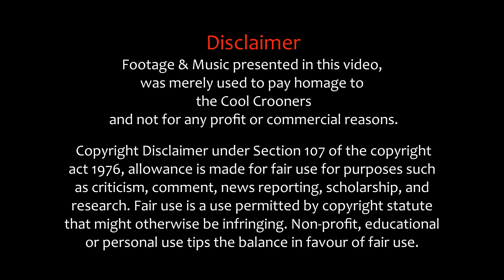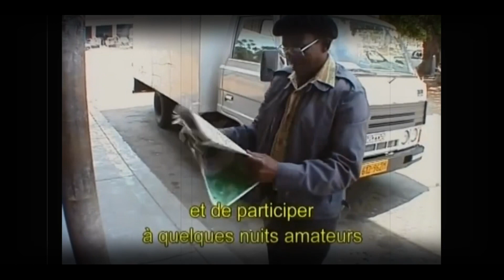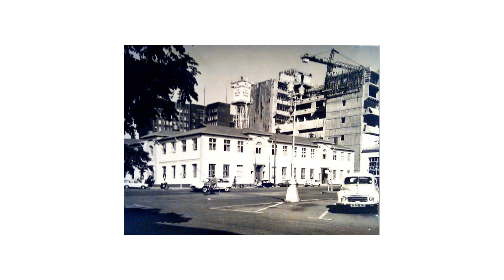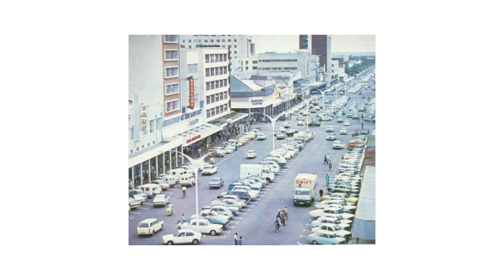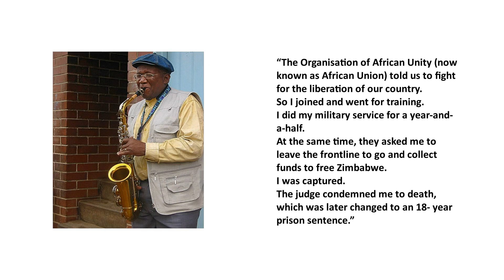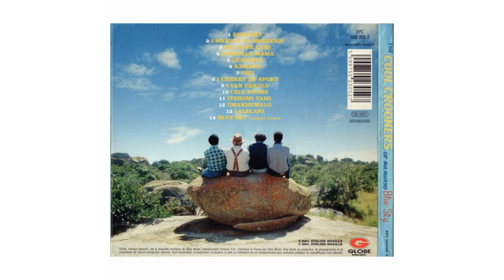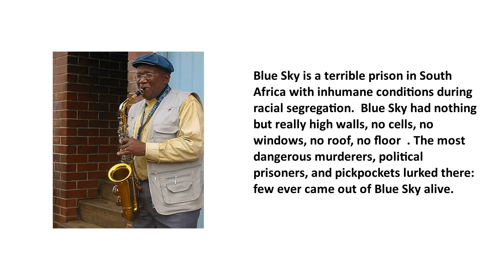The Cool Crooners : Jazz Legends of Bulawayo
Follow Zazise